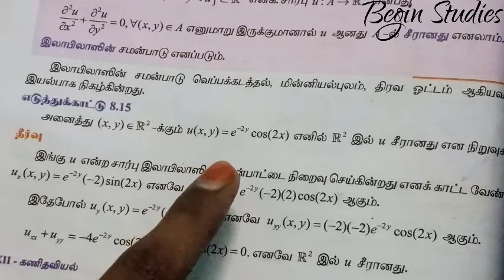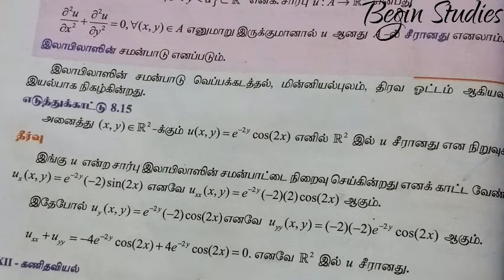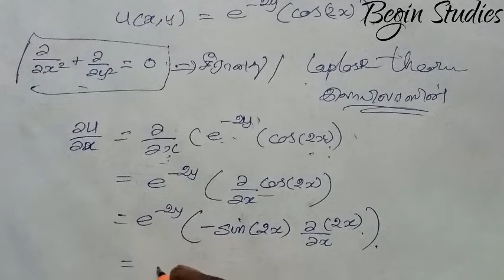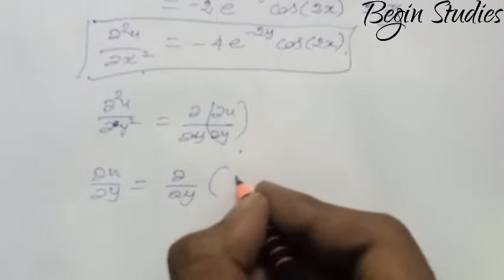12th maths Unit 8 Example 8.15 | பாடம் 8@beginstudies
12th maths Unit 8 Example 8.15 | பாடம் 8